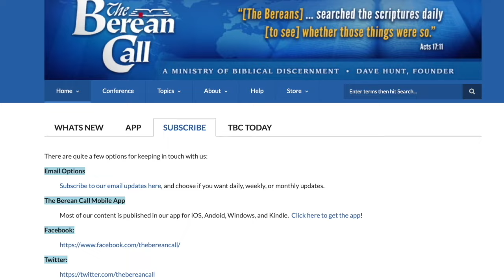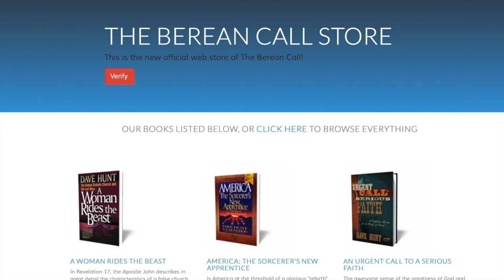A Potpourri of Appendices - Judgment Day! Radio Discussion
Dave, last week we said that we were getting very close to Armageddon, and I don’t know if that got anybody out there excited, but I think you’d better spell it out exactly what you meant by that.

Dave: Well, of course, we are at least seven years away, from my understanding. A pre-Trib Rapture…so the Rapture will occur first, take the true Christians out of here…

Tom: Which is imminent, could happen at any time.